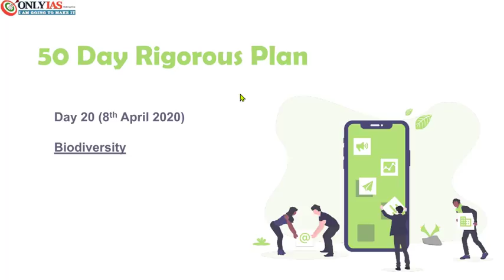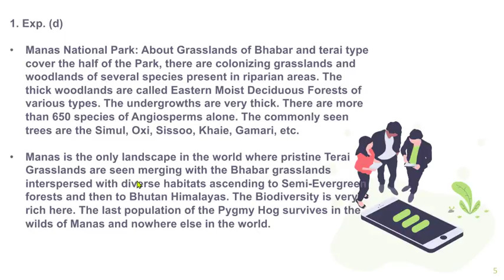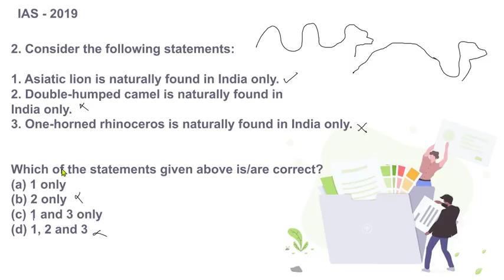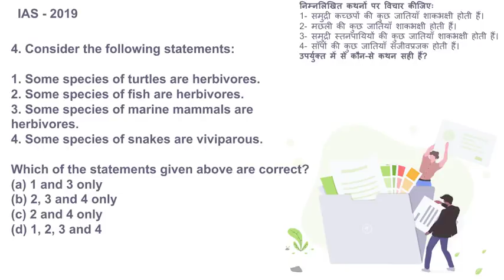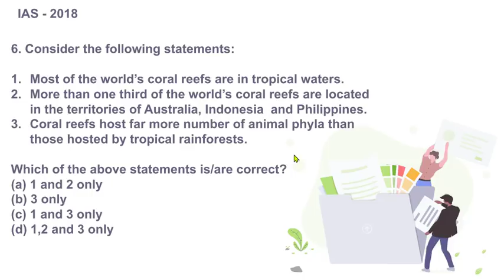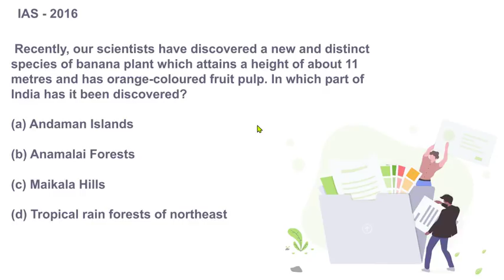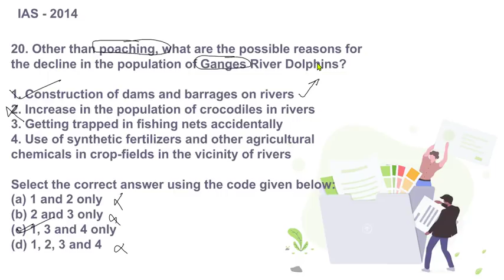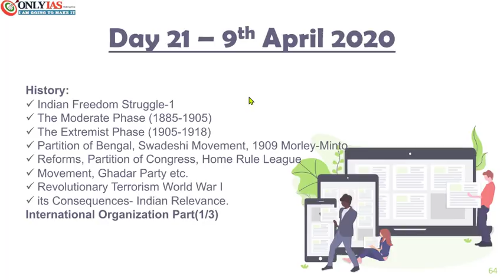Day 20: 50 days Revision Plan With Previous Years Questions, Environment | UPSC/CSE/IAS